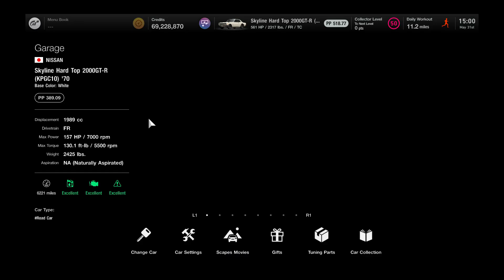Engine Swap on a Nissan Skyline Hard Top 2000GT-R '70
An engine Swap on a Nissan Skyline Hard Top 2000GT-R '70